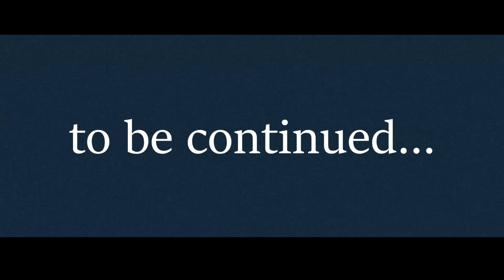I played PUBG for 25hrs and these are the highlights PART 1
Part one of the intense highlights from the 25hr Gaming marathon for charity! WE Raised $302 for CHOP!! What an awesome event! Enjoy some intense highlights part 2 coming next week!
Title: Kneel Before Me by SLANDER & Crankdat feat. Asking Alexandria

We stream every Monday, Tuesday and Wednesday from 8pm-Midnight!